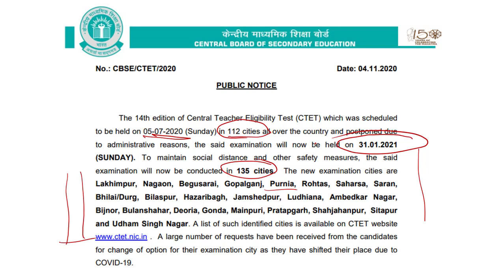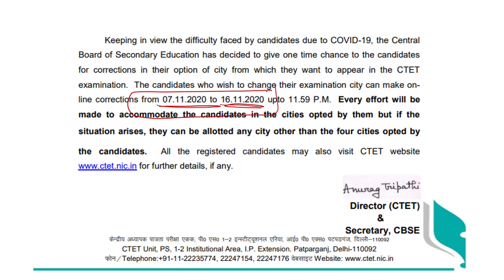CTET 2020 Official Exam Date | CBSE News | Exam Centre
CTET 2020 July Exam Date Out

CTET 2020 Exam Date Out (July): CTET Exam is being conducted to recruit candidates for Teaching Profile all across the country. CTET or Central Teacher Eligibility Test gives candidate an opportunity to join central Government Schools such as NVS/KVS/Tibetan Schools etc. as a teacher. States that do not conduct TET Exam select candidates through CTET Examination.

The Central Board of Secondary Education (CBSE) has released the new exam date the Central Teacher Eligibility Test (CTET) 2020 July exam. As per the notice, CTET 2020 July exam will be conducted on January 31, 2021. Over 30 lakh candidates will appear in the CTET 2020 July exam.

The test will be conducted in twenty languages in 135 cities all over the country. Candidates can choose their exam city preferences from November 7 to 16, 2020.